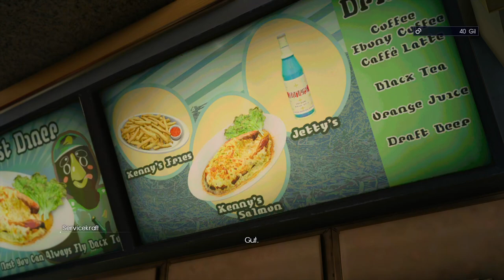FINAL FANTASY XV: ROYAL EDITION 👑 007 | Gesucht: Kannagi und Prinz • Let's Play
Final Fantasy 15: Royal Edition [PS4 Pro] – Let's Play von Souleenex FF15 kaufen Alle Folgen
⋙  Folgen und nichts mehr verpassen! ⋘
⋙ Supporte mich, wenn Du möchtest!⋘
►Amazon Wunschliste
Peripherie:
CPU AiO
Main Monitor
Second Monitor

Hardware:
Capture Card

Konsolen:
Nintendo Switch
Playstation 4 Pro